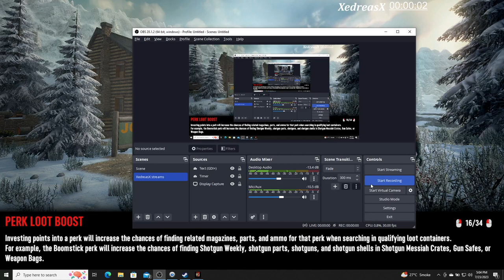7 Days to die- Ranger Fudd (Day42-The triple ender)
3 times the closing price!